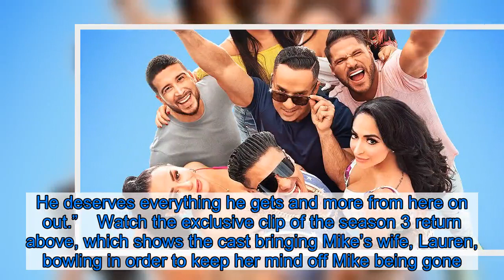‘Jersey Shore’ Cast Raves Over Mike Sorrentino’s Homecoming — Plus, Watch 6 New Minutes of Season 3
The Situation is back! Ahead of the season 3 return of Jersey Shore: Family Vacation, Us Weekly visited the New Jersey set to talk all about the return of Mike “The Situation” Sorrentino, who served an eight-month prison sentence at the Federal Correctional Institution in Otisville, New York.  Before he sat down with his Jersey Shore family for a family dinner, Us caught up with the cast — and they couldn’t say enough good things about Mike, 37.    “Mike is a strong guy. He wows me every single day,” Paul “DJ Pauly D” DelVecchio revealed exclusively to Us Weekly on set. “I see him through his whole transformation — from the first Mike I met to when he had his dark path, through this path, and now overcoming something as huge as prison. You know he got married before he went away to prison? So I was like, imagine that, having to get married, get locked up and then come out. So I always pictured what it would feel like to actually come out of jail and now actually enjoy your wife, enjoy your wedding.”  When Mike finally was released, everyone could feel the joy.  “I can see it in his face, see it in Lauren [Sorrentino]‘s face: They are so happy. Like we were happy to see him, but Lauren — how happy she was to see her husband,” Pauly, 39, continued. “I know he was just happy to put this behind him, and we’re all happy for him.”    Ronnie Ortiz-Magro also revealed that while Mike was away and everyone was sending him emails, the Bronx native, 34, wrote him a handwritten letter. Ron went to a rehab center at the same time Mike was away, and thought a handwritten note would be the best bet in order to communicate.  “Over the last year, we’ve got really, really close. I would consider him like a brother,” he said, joking that he “hadn’t written in, like, 14 years” so wasn’t sure how much his costar could even read.  Ortiz-Magro also shed light on where he is now. “I feel really good. I feel like last year, I was just in a really dark place and I was very dependent and codependent on certain things,” he said. “I thought they were going to solve my problems and I didn’t want to face my issues. And then I finally woke up and realized I’m the only one that has control over the things that happened in my life, and I decided I wanted to take control of my life again.”  Jenni “JWoww” Farley gave an update about Mike, explaining that he “looks the best he’s ever looked” since he got out.  “Seriously, like, better than 10 years ago — hair, skin, body, phenomenal,” Jenni, 33, said. “The silver lining is I feel like he truly had to go through it to become the person who he is today. And we can all honestly say how obsessed we are with him. So, good, bad and different, his new life, new chapter, new me attitude is just like he’s living his best life. He deserves everything he gets and more from here on out.”    Watch the exclusive clip of the season 3 return above, which shows the cast bringing Mike’s wife, Lauren, bowling in order to keep her mind off Mike being